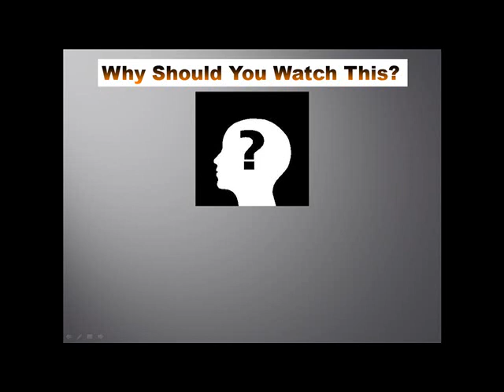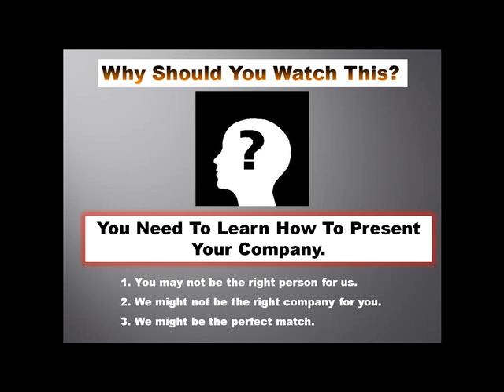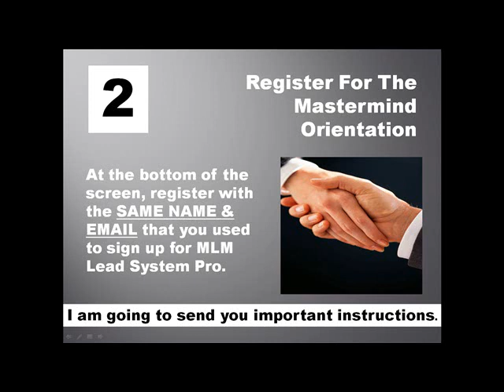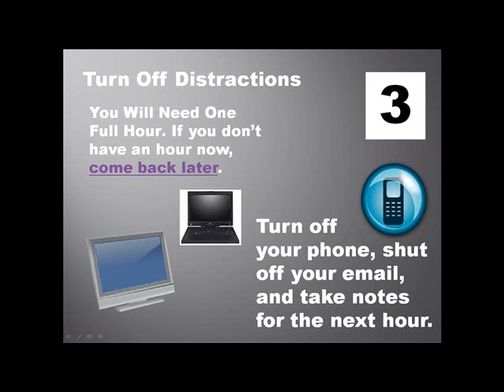iLearningGlobal Introduction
Introduction to iLearningGlobal business opportunity presentation